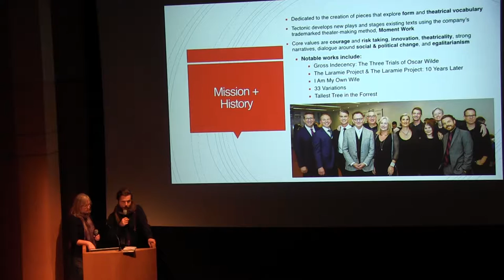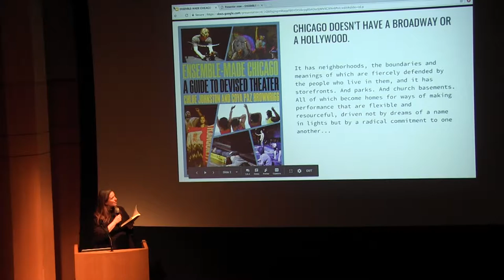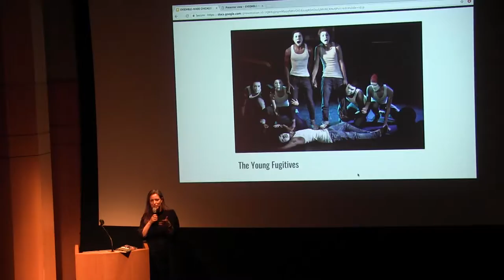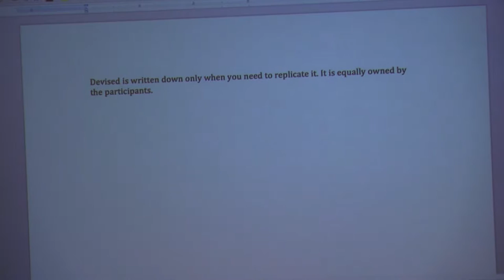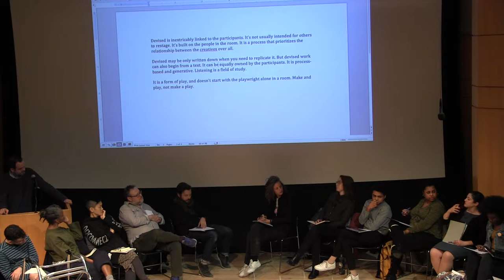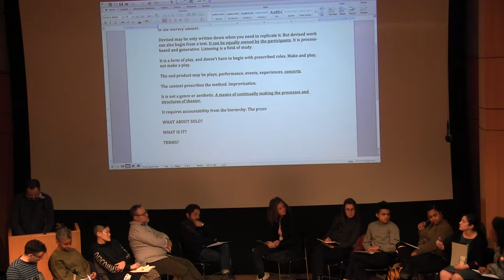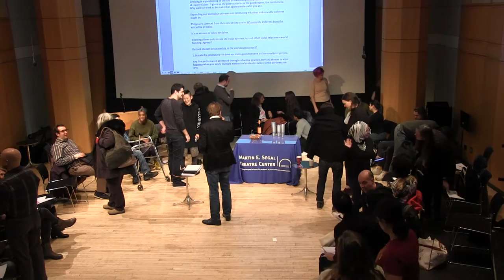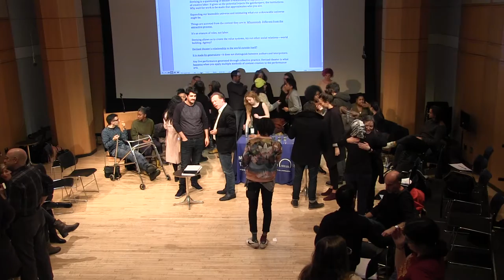Devised Theatre: Curating, Producing, Presenting (A Practical Roundtable)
What is devised theater? This form, which confounds traditional notions of theatermaking, is itself confounding. It has come to mean many different (and sometimes conflicting) things, depending on the context. Join our working group discussion, featuring producing institutions, artists, legal experts, and scholars, as we attempt to create a comprehensive definition for the “devised theater.” What happens when the collaboration expands beyond traditional definitions? How is the work curated, produced, presented, compensated and credited?

Book Talk
with Jimmy Maize/Barbara Pitts McAdams, Moment Work (2018), and Coya Paz, Ensemble-Made Chicago: A Guide to Devised Theater (2018)

Practical Roundtable: Defining Devised
with Janani Balasubramanian, Dr. Natalie Gosnell, Sandra Garner, Ryan J. Haddad, Kathryn Hamilton, Flako Jimenez, Ayesha Jordan, Andrew Kircher, Jimmy Maize, Barbara Pitts McAdams, Deborah Murad, Caitlin Ryan O’Connell, Aya Ogawa, Dan Rothenberg, Sam Schanwald, and Alyssa Simmons.

Organized and led by Andrew Kircher, Director of The Public Theater’s Devised Theater Initiative.